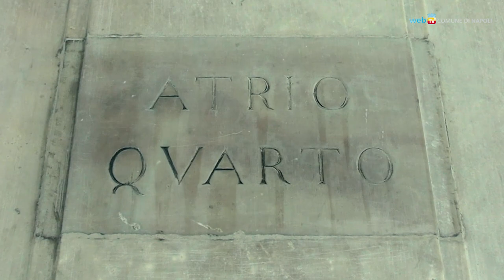Monastero dei santi Severino e Sossio, la sorpresa è dietro a un muro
Una scoperta inattesa durante i lavori di restauro del monastero benedettino dei santi Severino e Sossio, nel centro antico di Napoli. Riaperta la porta – sigillata per due secoli – di passaggio tra la chiesa il convento, occultata dietro ad una muratura è apparsa una misteriosa nicchia affrescata, d’epoca rinascimentale, dove forse i monaci si raccoglievano per pregare.